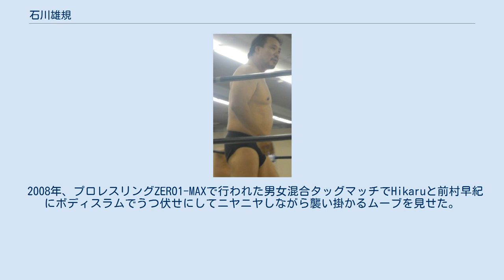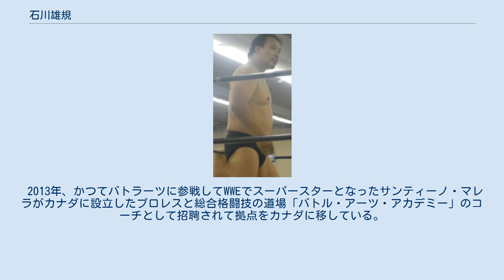石川雄規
石川 雄規（いしかわ ゆうき、1967年2月8日 - ）は、日本のプロレスラー。
本名は石川 豊彦（いしかわ とよひこ）。
 外国人レスラーからは本名の豊彦（TOYOHIKO）が発音し辛いため、頭の部分をとってTOY（トーイ）と呼ばれている。
 アントニオ猪木に憧れて日本大学卒業後にプロレスラーになるため、アメリカへ渡り、カール・ゴッチの紹介でボリス・マレンコが主宰しているマレンコ道場でトレーニングを積む。
 1991年3月、日本に帰国してプロフェッショナルレスリング藤原組に入団。
 1992年4月19日、藤原組東京体育館大会の対高橋和生戦でデビュー。
 1993年1月31日、正道会館主催のグローブ空手大会「トーワ杯カラテ・ジャパン・オープン」に出場して3回戦（1回戦シード）で佐竹雅昭と対戦して左ハイキックでKO負けするも大会特別賞を受賞。
 1995年3月、新日本プロレスで開催された「ヤングライオン杯争奪リーグ戦」に出場。
 1995年11月19日、藤原組のスポンサーから所属選手の大幅なリストラを提示されたことに反発して藤原喜明を除く所属選手を引き連れて退団。
12月、格闘探偵団バトラーツを設立。
 1996年4月13日、小田原市川東タウンセンターマロニエホールで旗揚げ戦を開催。
 2008年、プロレスリングZERO1-MAXで行われた男女混合タッグマッチでHikaruと前村早紀にボディスラムでうつ伏せにしてニヤニヤしながら襲い掛かるムーブを見せた。
 出演者として石川の名前が出ないがよく日本テレビの番組「ダウンタウンのガキの使いやあらへんで!!」のプロレスが絡む企画の際のプロレスラー役で登場する（特に番組企画の「利き○○シリーズ」で回答者が答えを間違えた時にバックヤードから出てきてその人間をシバく役が多い）。
 2013年、かつてバトラーツに参戦してWWEでスーパースターとなったサンティーノ・マレラがカナダに設立したプロレスと総合格闘技の道場「バトル・アーツ・アカデミー」のコーチとして招聘されて拠点をカナダに移している。